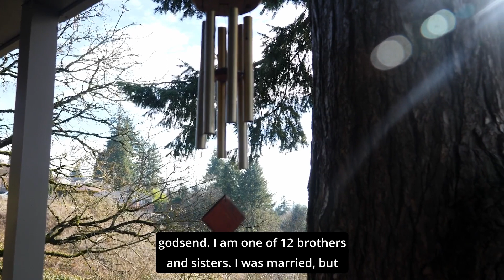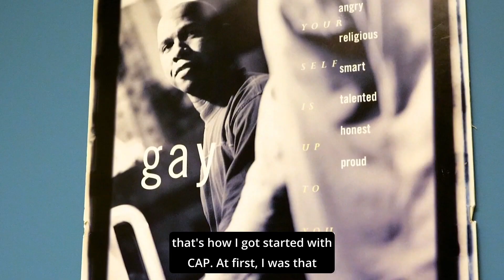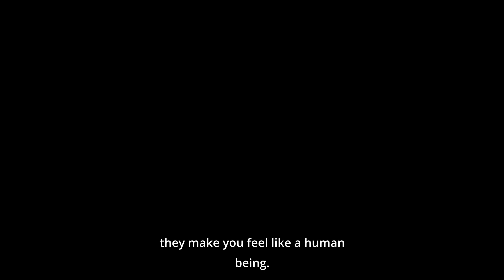José's Story | CAP